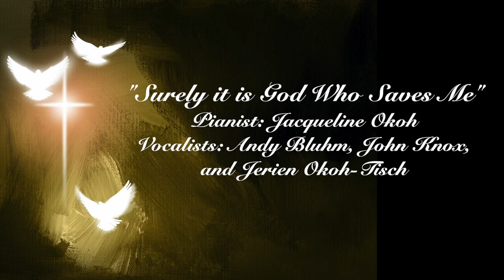Surely it is God Who Saves Me